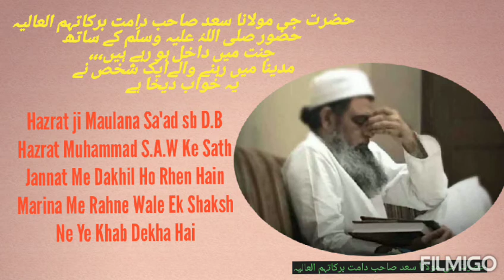Hazrat ji Maulana Sa'ad sb Ko HUZUR S.A.W Ke Sath Jannat Me Dakhil Hote huye Dekha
Listen More Bayan

Hazrat Ji Maulana Sa'ad Sb Aur Dawat O Tableegh ki Fatah Allah Ne Khawab Me Dekhaya